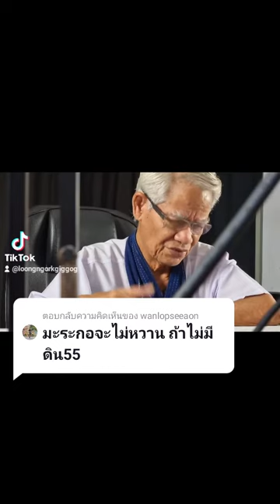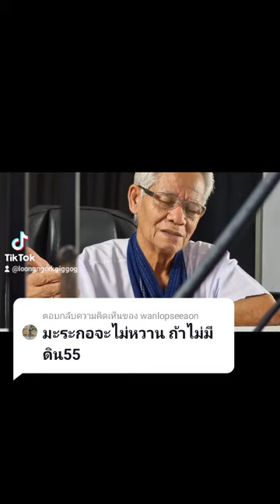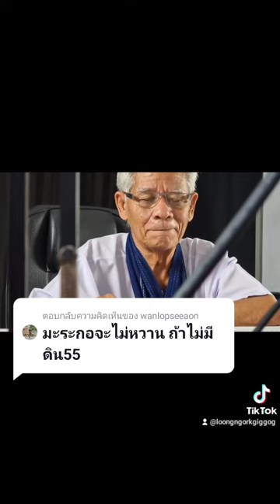The future when health is maintained is contracted.